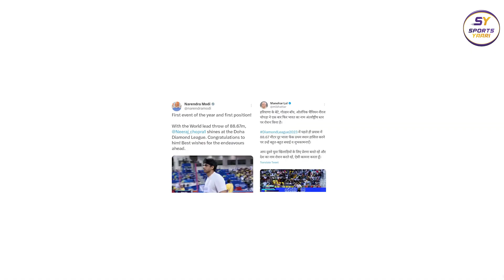NEERAJ CHOPRA ने फिर किया कमाल, DIAMOND LEAGUE का खिताब किया अपने नाम